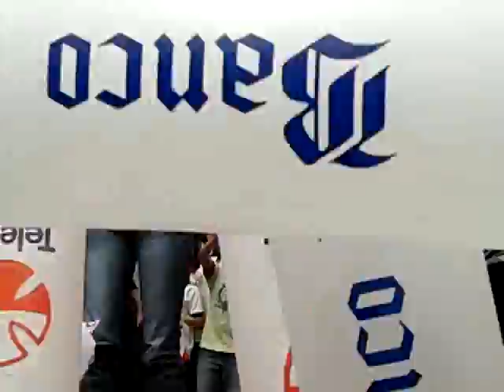Eva Gomez Teleton 2012 San Fernando